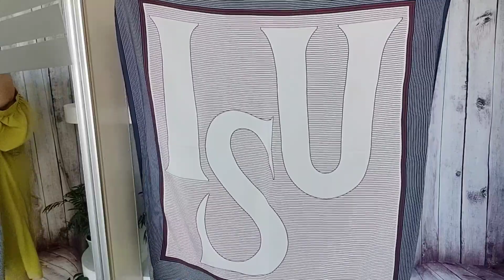и снова ЛЮКС в Секонд Хенде💃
Мой рост-160см